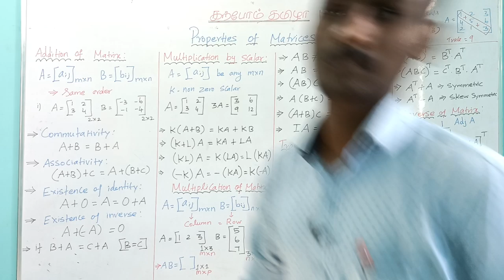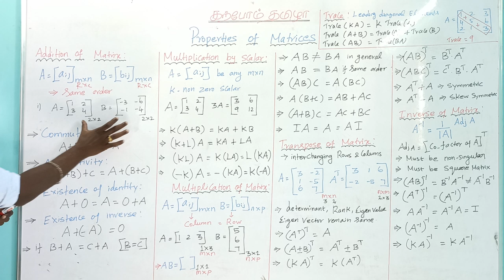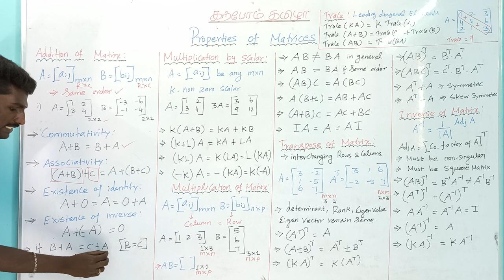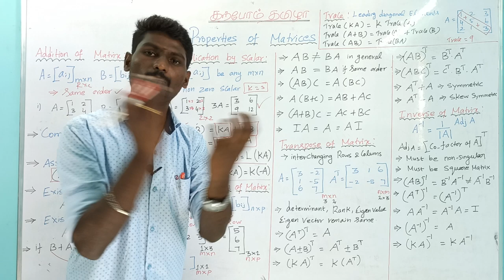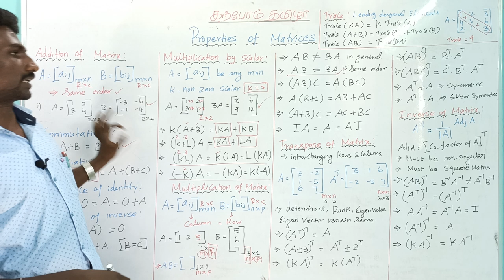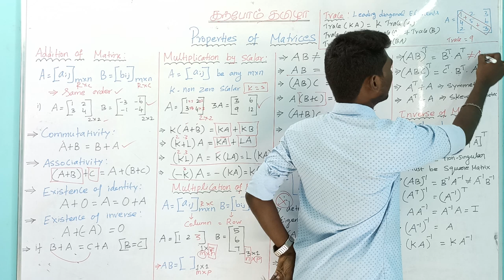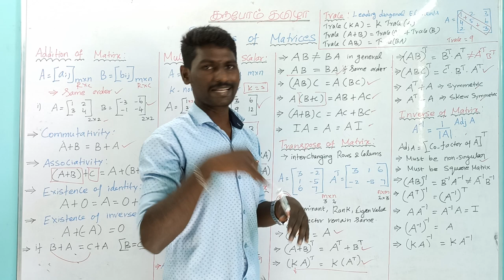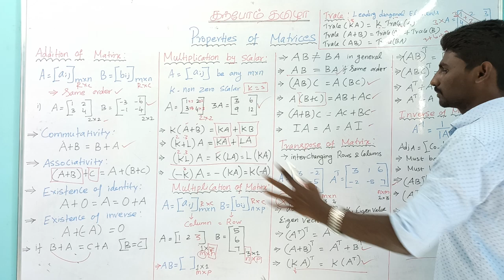Properties of Matrices | Engineering Mathematics | in Tamil | TRB,TNEB,GATE | Karpom Tamizha